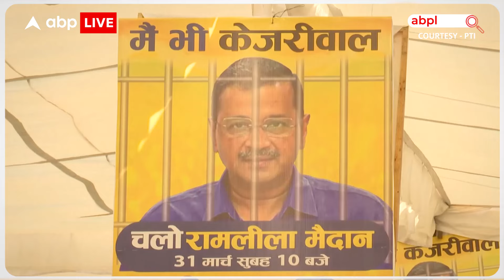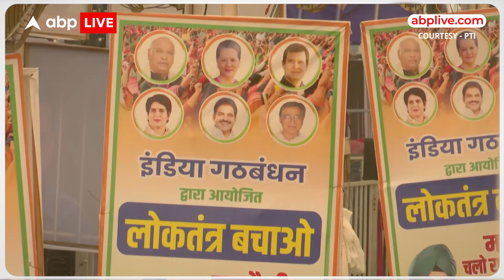Delhi: रामलीला मैदान में इंडिया गुट की रैली, लोकसभा चुनाव से पहले ताकत और एकता का प्रदर्शन |ABP LIVE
News: दिल्ली के गिरफ्तार मुख्यमंत्री अरविंद केजरीवाल और झारखंड के गिरफ्तार पूर्व मुख्यमंत्री हेमंत सोरेन के समर्थन में इंडिया गुट केे आला नेता रविवार को दिल्ली के रामलीला मैदान में जमा हुए। उन्होंने लोगों से लोकसभा चुनाव में बीजेपी को वोट न देने की अपील की। उन्होंने कहा कि लोकतंत्र और संविधान को बचाने के लिए ऐसा करना समय की मांग है।